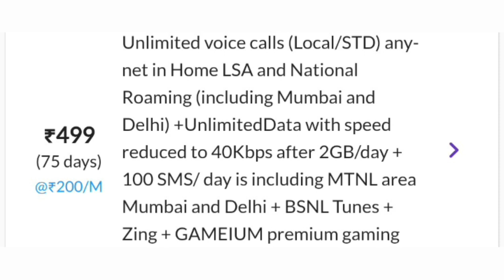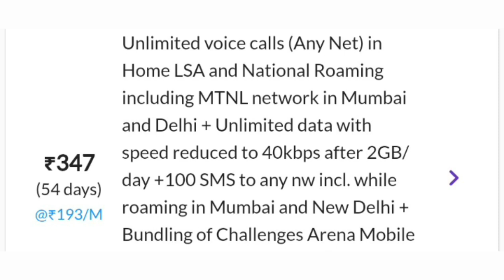BSNL Recharge Plans 2023 | BSNL 4G Recharge Plans | BSNL Validity Recharge | BSNL 4G News today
BSNL 4G Latest Update Today || BSNL 4G Launch Date || BSNL 4G Launch Kab Hoga || BSNL 4G New Update

Your Query:-
bsnl Vailidity Recharge Plans
Bharat Chauhan
Bharat Entertainment
bsnl , bsnl plan
bsnl Recharge Plan telgu
bsnl recharge plan hindi
bsnl recharge plan tamil
bsnl ka Recharge
bsnl recharge
BSNL LATEST OFFERS TODAY
bsnl plans launch today
bsnl offers today
bsnl offers today
HOW TO PORT JIO TO BSNL
BSNL SIM PORT X) JIO SIM PORT
PORT SIM
AIRTEL SIM PORT
PORT JIO SIM
PORT BSNL SIM
BSNL SIM TO JIO SIM PORT
bsnl 4g
bsnil 4g new plans
bsnl 147 plan details bsnl 147 plan details tamil bsnl 147 plan details in hindi bsnl 147 plan details malayalam bsnl 147 plan details in telugu bsnl 147 plan kerala
bsnl 107 plan details bsnl 107 plan bsnl 107 plan details in tamil bsnl 107 plan details in telugu bsnl 107 plan details 100 days bsnl 107 plan west bengal
bsnl 87 plan details bsnl 87 plan bsnl 87 plan kerala bsnl 87 plan details in hindi
bsnl plan 2023 bsnl recharge plan 2023
bsnl low price recharge bsnl low price recharge tamil